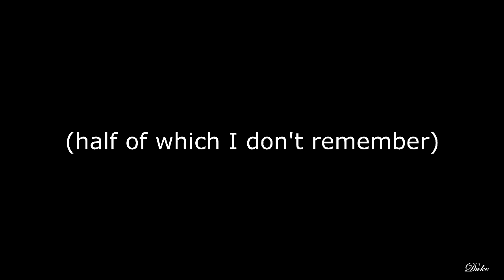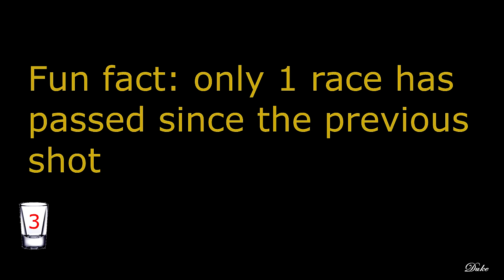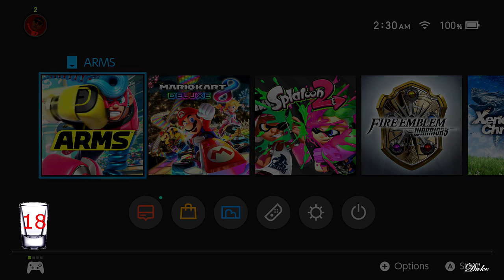Stream Highlights - Starting the New Year off Right -- Mario Kart 8 Deluxe + ARMS (31 Dec 2017)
For those that just want the key moments from my stream, here is a highlight of my New Year's stream (with slight regrets). Enjoy!

* Streamed 31 Dec 2017/1 Jan 2018

- Microphone: Blue Yeti
- Capture Card: Elgato Game Capture HD60
- Editing Software: Sony Vegas Movie Studio HD Platinum 11

Developer: Nintendo EPD
Publisher: Nintendo
System: Nintendo Switch

~ARMS~
Developer: Nintendo EPD
Publisher: Nintendo
System: Nintendo Switch